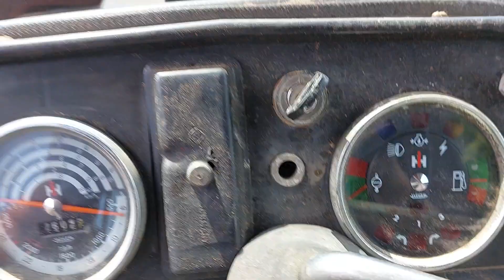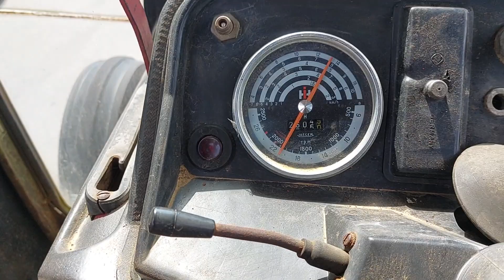International 645 video